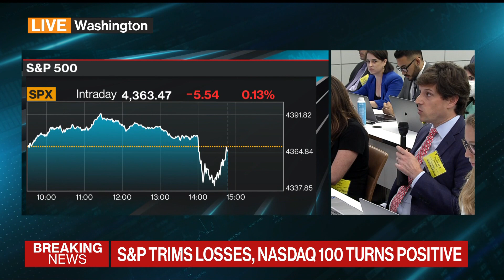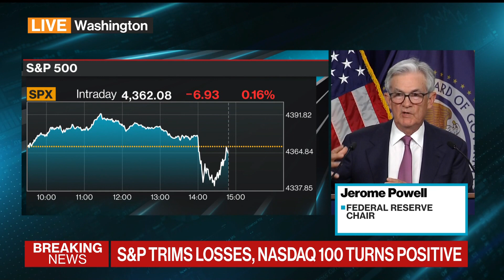Fed Chair Powell: Don't Call This Rate Pause 'A Skip'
Federal Reserve Chair Jay Powell says don't refer to this decision to pause interest rate hikes "a skip." He says it makes sense. Powell speaks in Washington.